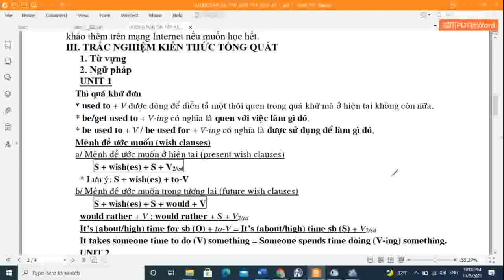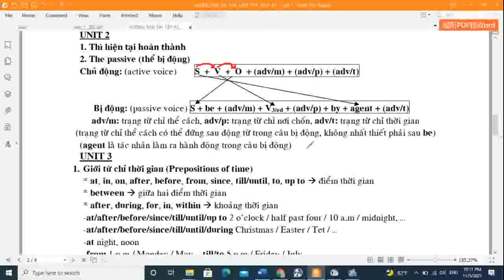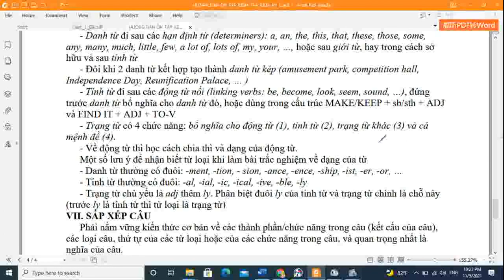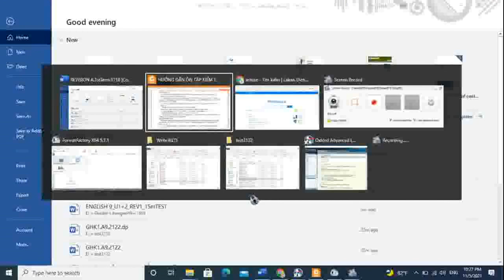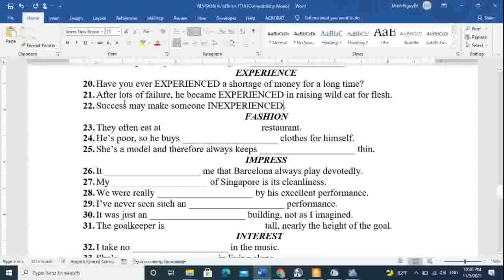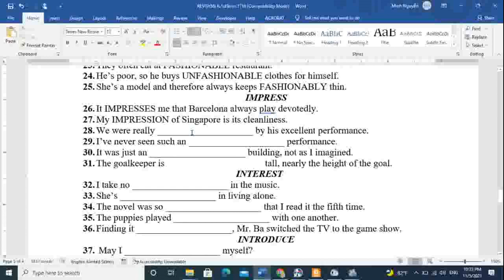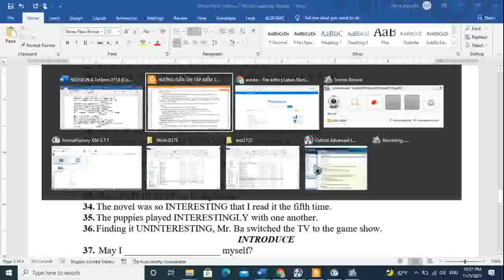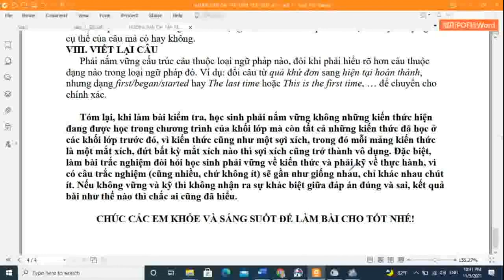TIẾNG ANH 9 - Ôn tập GHK1 (2023-2024)